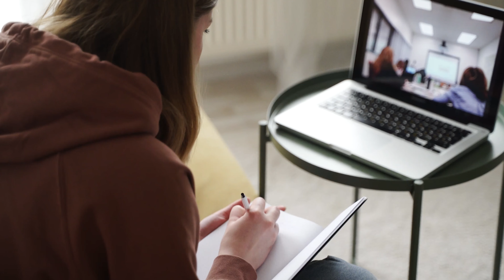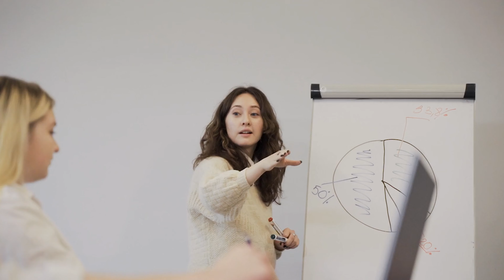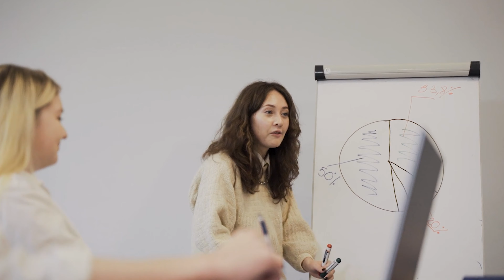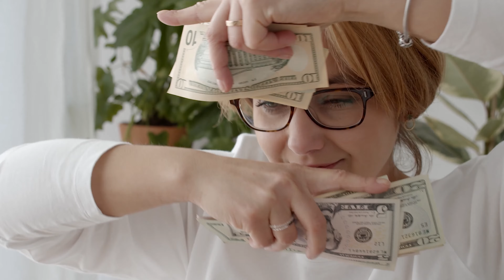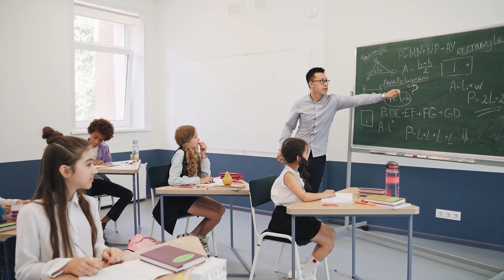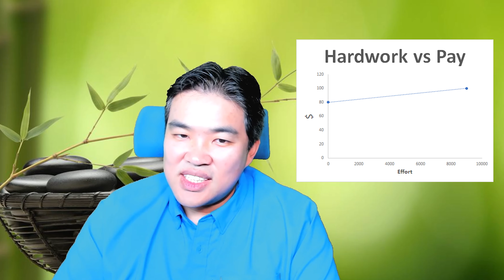Everything You Need to Know About "Big Luck" 🍀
In this video, I will go through the different types of "Big Luck", also known as the Major Luck cycles that can last 10 to 20 years.  Whether it's about Benefactors?  Perhaps Money?!  Or do you want Power!  Maybe it's about your Mindset.  Let's get Personal.

Benefactors Luck:  Comfortable and leisurely luck, people's enthusiasm is easy to decline, which is not good for studying and taking exams. You should also encourage yourself to be proactive.

Good Version - Benefactor Comfortable Wealth Luck.  Meaning you can easily accomplish anything with help from others, receive wealth without any hard work. Employers are easy to be promoted by good bosses, and those who are in business or self-employed are easy to meet good customers and take the initiative to introduce business to you. For housewives, it means that you don't have to work hard, and you can enjoy your husband leisurely.

Bad Version - Benefactor Comfortable Lazy Luck, do not work actively, do not seek progress, can not afford to do anything, do not meet good old people, easy to lose their jobs. Encourage yourself to be aggressive.

Money Luck:  With a lot of money, it’s easy to do work that comes in contact with a lot of money. Read and take exams. At the same time, it is also the luck of the male life. It is also called Wang Boss Yun. It is easy to meet good bosses when you work. A woman’s wealth after marriage is called “Helping Husband Luck”. In fact, she meets a husband who is in good luck and is idle, watching her husband’s fortune go all the way up.

Good Version - If you have money, you can control it and save it.

Bad Version - Fake Fortune Luck. If you have money, you can look at it, if you have money, you can pass it, but you can’t hold it firmly; it may also be bought in kind. It is the Luck of other people who can cooperate and develop with others, take up a small share, and divide small money for others to make money.

Power Luck:  Fame, status, power luck, easy to be in power when doing things. It is suitable to cooperate and develop with others and engage in management work, but not suitable to be an independent boss by yourself. At the same time, it is also the peach blossom luck of the female life. After a woman gets married, it is also called helping her husband. They manage the housework properly, or the couple cooperates in business. They have to settle down and help their husbands personally, and they can't eat leisurely. The average housewife is in power, staying at home will lead her husband and children around, it is better to go out to work.

Good Version - Fame, status, and power are improved, and wealth fortune increases accordingly.

Bad Version - It is also called a part-time job in power and luck, fame is greater than profit, power is greater than profit, see fame and fortune.

Mindset Luck:  Thinking, learning, and investment: benefiting from studying and taking exams is conducive to the work that gets money through thinking, such as design, creation, planning, and so on.

Good Version - Suitable for investment and business.

Bad Version - It is also called "business failure luck" or "investment wealth losing luck" With this fortune, I can't rest my mind to work, invest and make money again and again, and make money and invest again and again. When you are in bad luck, you must make up your mind to work, even if you are unhappy when you are in bad luck.

Personal Luck:  Hard work and personal strength to get wealth: It is advisable to develop into professional work. You have to do it yourself and work hard, don't expect the boss to take care of it. Try to develop yourself when you are lucky.

Good Version - It is particularly beneficial to work with piecework and unstable incomes, such as lawyers, doctors, finance, insurance, real estate, and other industries. More work is more rewarding, and the busyness of work is directly proportional to the increase in income. But it does not help much for jobs with stable incomes. The workload has increased but the income has not increased. It is not good to be busy.

Bad Version - Too much work and nothing. Just ask about hard work, don't ask about harvest. Bad luck is not suitable for work with an unstable income.

Apply for an American Express Card with this link. We can both get rewarded if you're approved!